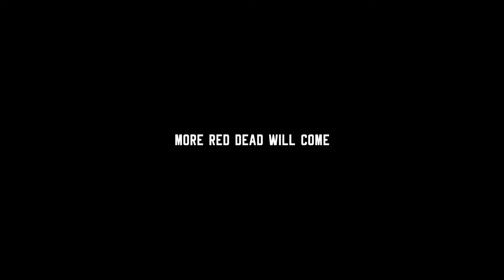The Boss never dies- Red Dead 2 Online